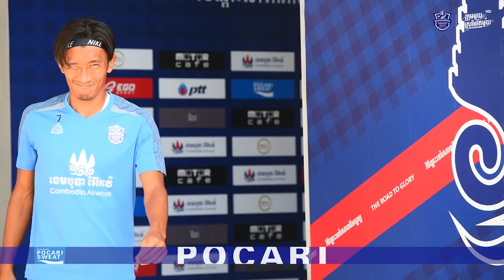OFFICIAL TRAINING VS TIFFY ARMY | MCL WEEK 07